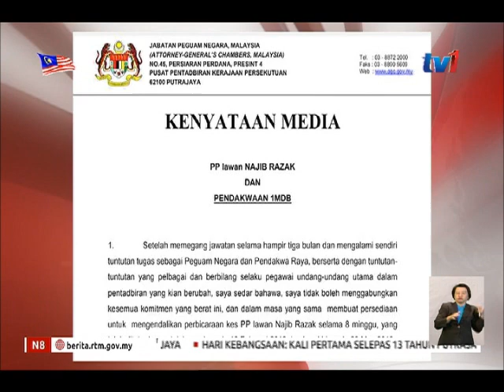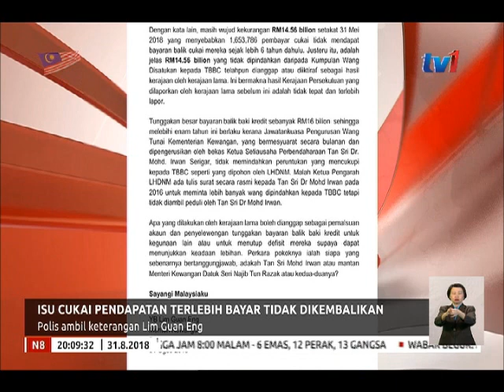N8 [31 OGOS 2018]